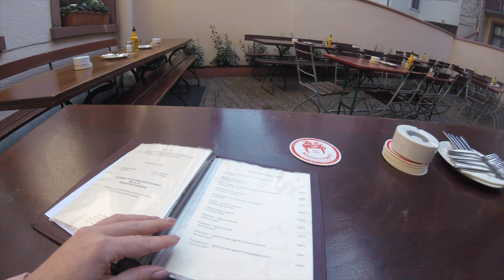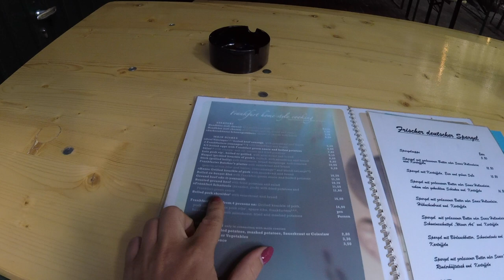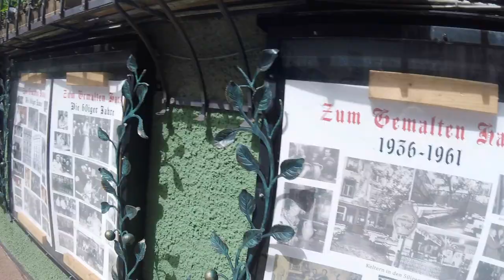Frankfurt Traditional Food - 9 Frankfurt Specialities - Dishes to eat in Frankfurt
♥ Book Frankfurt Food Tour ♥

Frankfurt traditional food is worth trying, because it is not only delicious but also so different compared with other cities in Germany. I this video we will take you to apple wine taverns and will show you Frankfurt famous food and drink specialities that you have to try on your trip here.

Never miss a video or a free food guide!